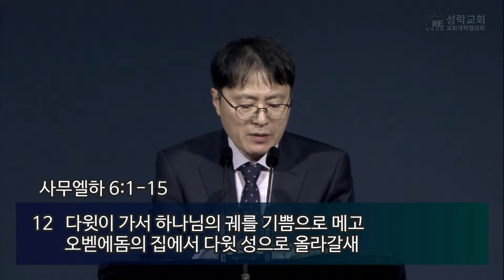[성락교회] 금요부흥기도회 2024-11-08 | 우리는 예배자입니다 - 안기식 목사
"[성락교회 금요기도회]
2024년 11월 8일

제목: 우리는 예배자입니다
본문: 사무엘하 6:12-15
설교: 안기식 목사"